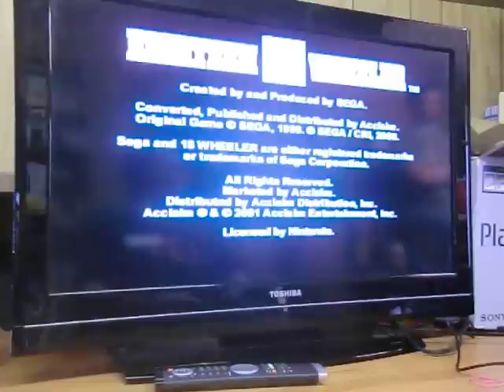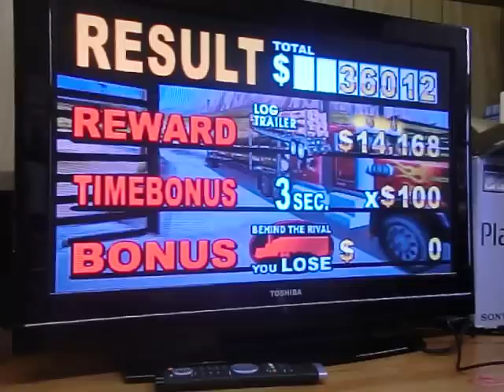Mission Ispossible - Mr Matt Gaming WR Attempt - 18 Wheeler - Gamecube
Mr Matt Gaming attempts to beat the World Record on 18 Wheeler on The Gamecube.  The mission was to beat the WR on Arcade mode/Easy Difficulty for most money earned. The record is currently held by Simon Bickerdike and stands at $99,690.

A tough score to beat!